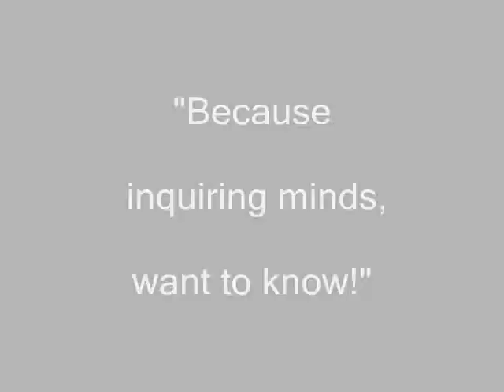POL 311 - Seminar by Dr. Bernard Nottage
Dr. Bernard Nottage speaking to the classes of Mr. Felix Bethel on "The Citizen: As Parliamentarian and Nation Builder"